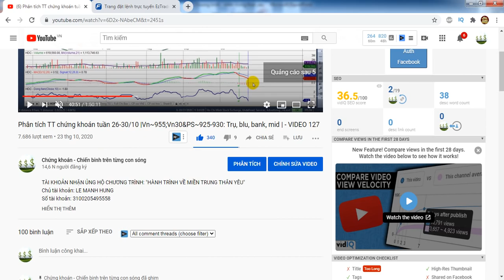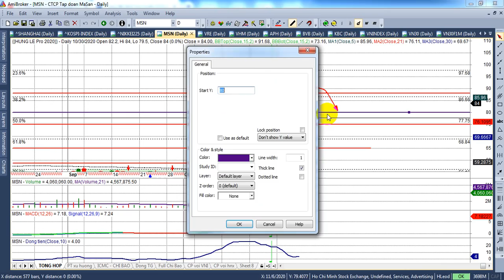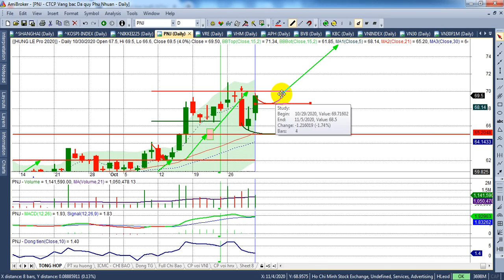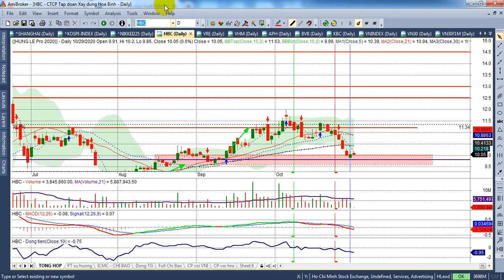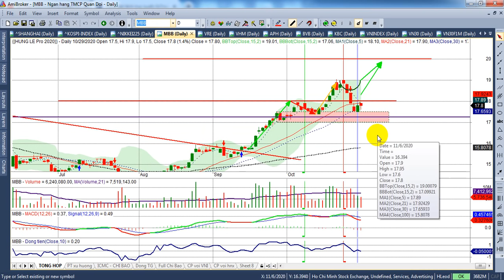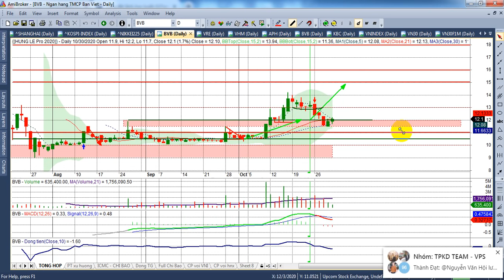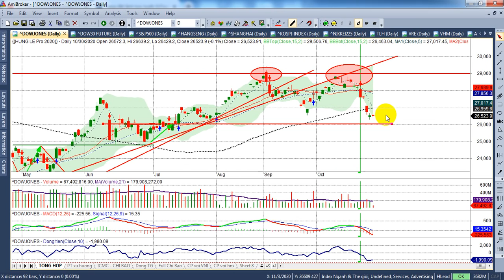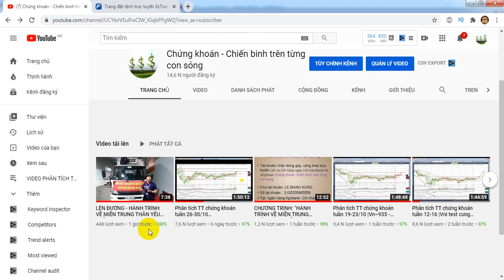Phân tích TT chứng khoán tuần 2-6/11| Vn~905-915; Vn30&PS~870-880 xoay 890 | - VIDEO 128